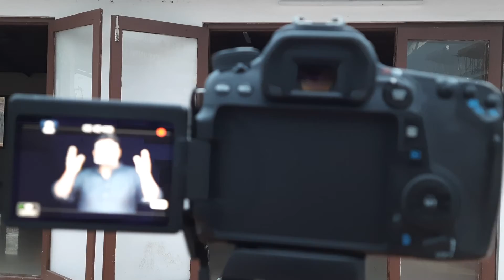Video Shoot Nouha 2022 |Baba Teri Zahra s a Pe Sitam Kaisa Huwa Hai | Mir Maqsood Ali | Akram Editor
_JUST RELEASED_
_Noha on Shahadat-E-Bibi Fathima Zehra (s.a)_

*😭Baba Teri Zahra Pe Sitam Kaisa Huwa Hai😭*

Reciter | Mir Maqsood Ali

Poet, Recited & Composed | Mir Maqsood Ali
Audio | Lawa Studio
Video & Editing| Akram Editor
English Titles & Translation: Mir Maqsood Ali
Production | Voice of Karbala

Bar Dushmane Zehra s.a Lanat